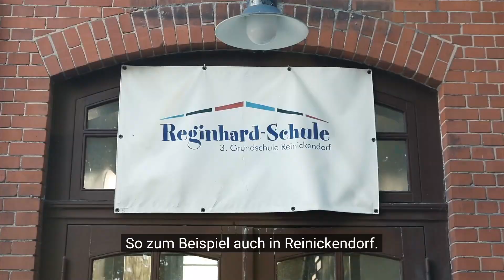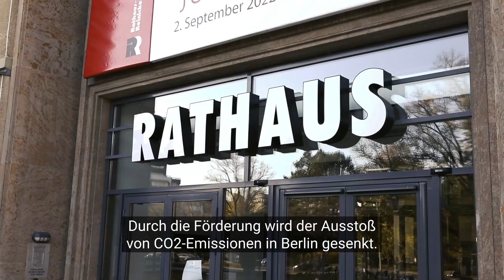EFRE Berlin - Reginhard Grundschule in Reinickendorf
Europa macht Berlin fit für die Zukunft!